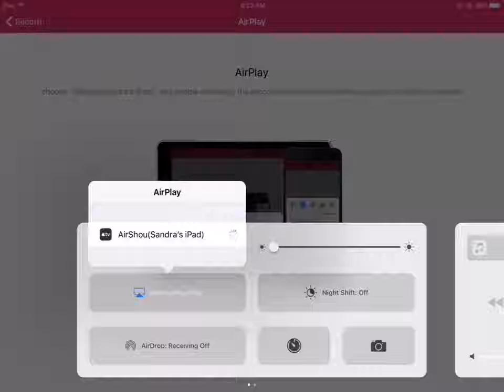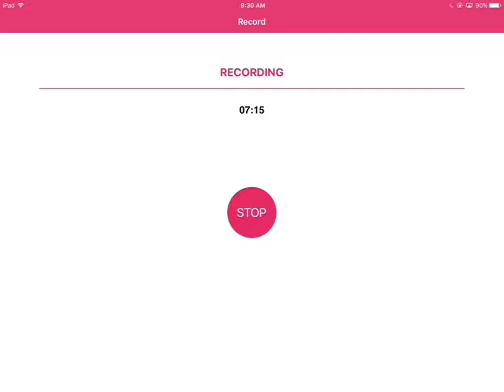Angels lava parkour part 2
In this video I will be playing minecraft in angels lava parkour